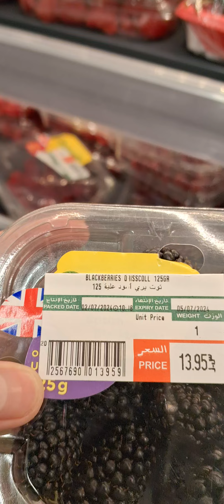healthy living muna tayo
prutas pang palakas